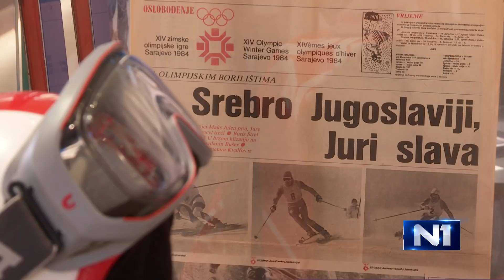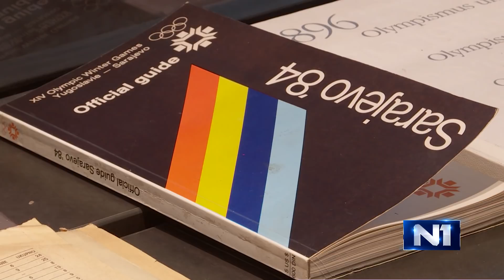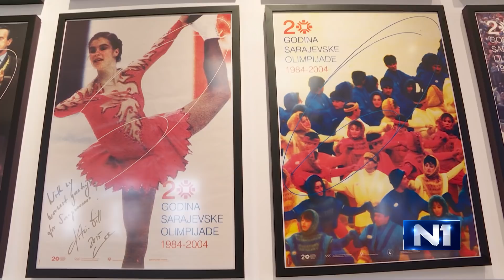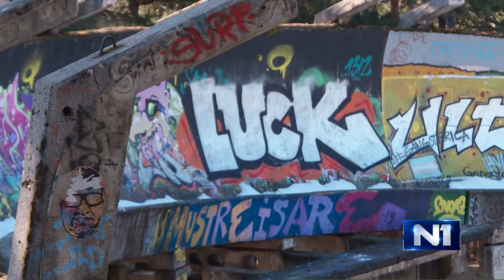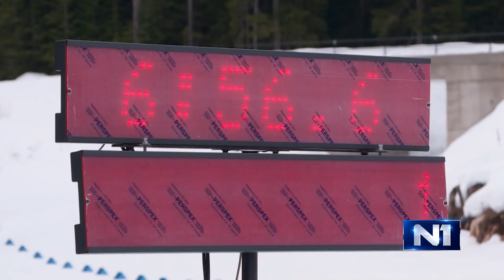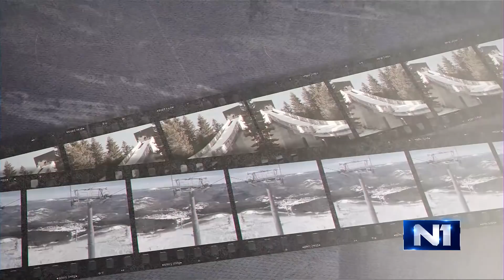Specijal N1: Olimpijada između sjećanja i nade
Sarajevo je prije trideset i sedam godina organizovalo zimske olimpijske igre. Skoro četiri decenije kasnije uslovi za zimske sportove na većini nekadašnjih olimpijskih borilišta su katastrofalni.

Naši gosti su: Ahmed Karabegović, generalni sekretar Organizacionog odbora 14. Zimskih olimpijskih igara 1984. godine u Sarajevu, Marjan Kvesić, predsjednik Olimpijskog komiteta BiH, Edin Terzić bivši bosanskohercegovački olimpijski alpski skijaš i trener, Enis Bećirbegović, bivši bh. alpski skijaš i četiri puta učesnik olimpijskih igara i Ajdin Pašović, prvi bosanskohercegovački skijaš na zimskim olimpijskim igarama.